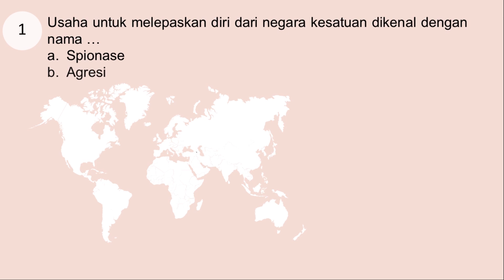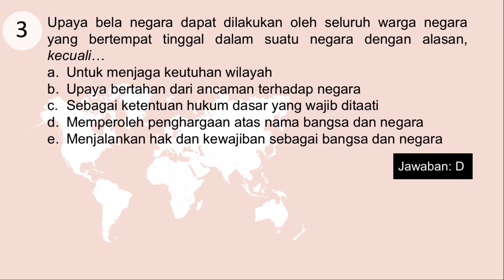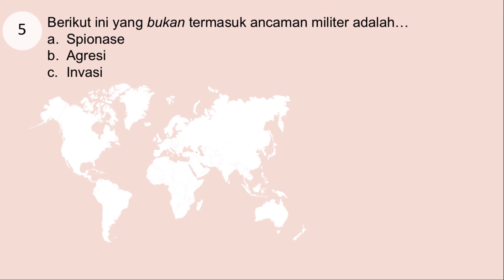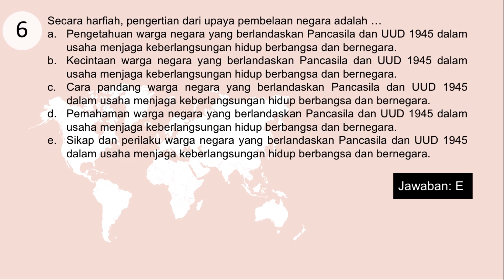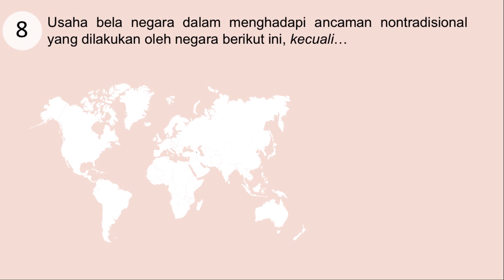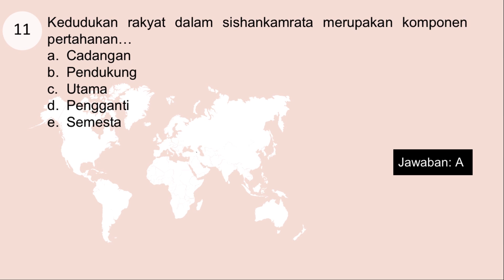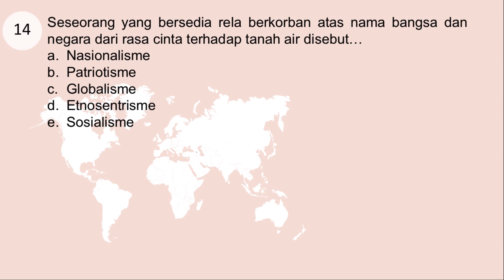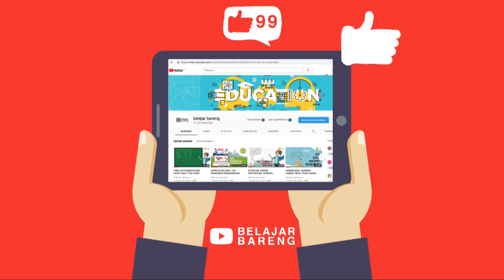SOAL HOTS TWK CPNS RESMI dari KISI-KISI PERMENPANRB! LENGKAP SOAL dan JAWABAN!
soal cpsn SKD tes wawasan kebangsaan dengan fokus materi bela negara yang merupakan kisi-kisi sesuai peraturan yang di terbitkan permenpan rb no 23 tahun 2019. belajar bareng mengupas beberapa soal terkait bela negara dengan penjelasannya. semoga membuat kalian paham dan selalu semangat belajr. sukses buat kita semua.

ketika mengerjakan soal cpns pada materi TWK sebaiknya berhati -hati ketika memahami soal bacaan. trik paling ampuh yaitu dengan berlatih dan belajar dengan giat. belajar materi cpns skd tidak bisa hanya dilakukan kurang dari beberapa hari apalagi satu hari menjelang berlangsungnya tes cpns. sebaignya kalian bisa mempersiapkan sedini mungkin struktur, konsep dan materi terkain soal tes cpns 2019/2020. semangat belajar buat kalian semua, semoga kalian lolos cpns tahun ini.

Semoga bermanfaat :)

maaf jika ada kesalahan dari kami